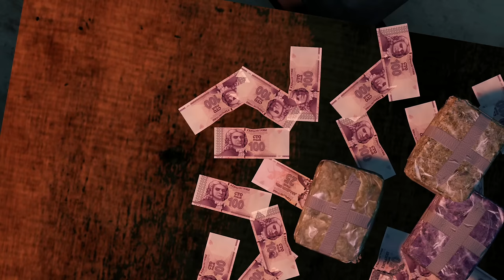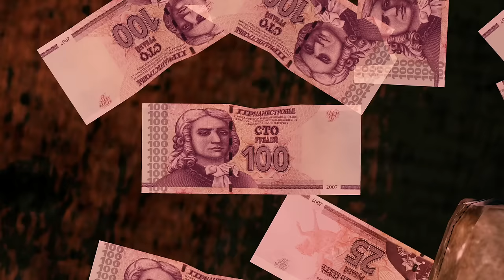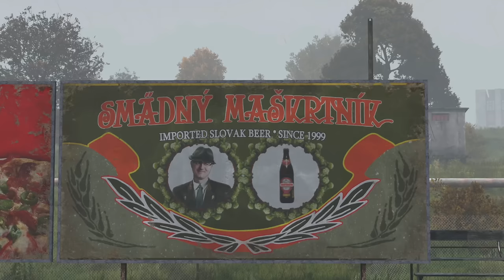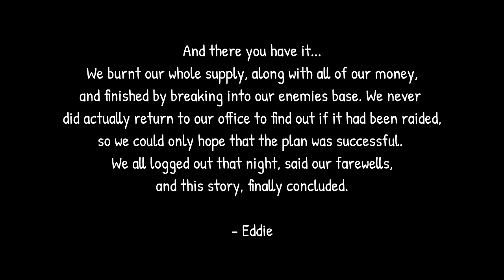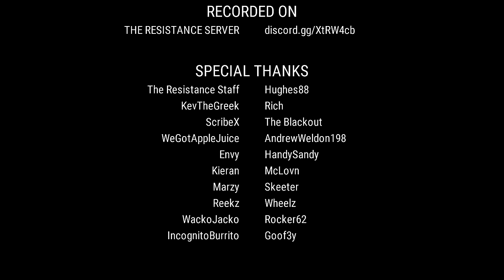How We Ran The RICHEST Cartel in DayZ...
Excluding cinematics, and narration - every element of this video is 100% raw, and organic footage streamed live on Twitch.

MUSIC
Music Used in this Video:

Intro - 0:00
The Story - 0:58